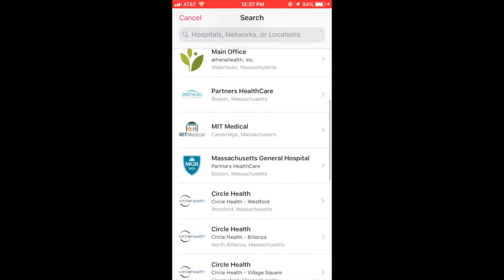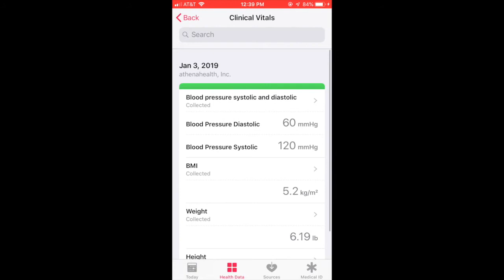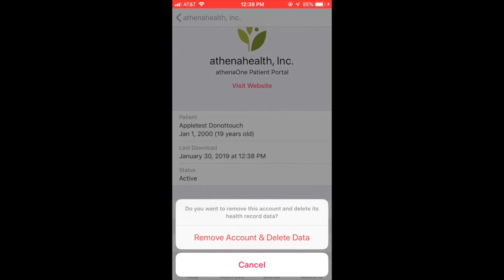Demo Video Health Records on iPhone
A demonstration of how Health Records for iPhone integrates with your medical records provider.  At UT Health Austin, that is athenahealth using the MyUTHA Patient Portal.